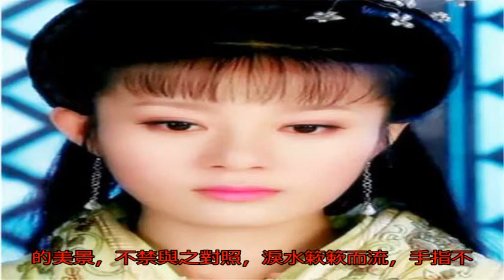中國古代四大美女，沉魚落雁之容，閉月羞花之貌，誰更美呢？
中國古代四大美女分別是西施，貂蟬，王昭君，楊玉環，她們集美貌與才華于一身，可謂是“沉魚落雁之容，閉月羞花之貌”，因為各自的傳奇人生而廣為傳頌，那么這四位佳人的容顏，誰更勝一籌呢？

一、西施

西施是中國古代四大美女之首，春秋戰國時期越國浣紗的女子，五官精致，粉面桃花，一顰一笑，盡是傾城。在國難當頭之際，美麗的西施以身許國，與鄭旦一起由越王勾踐獻給吳王夫差，憑借自己的美貌與才華一躍成為吳王最寵愛的妃子，英雄最難消受美人恩，吳王夫差沉溺于西施的美色，無心國事，最終落得眾叛親離的下場，后來吳國終被勾踐所滅，西施最后也被勾踐以亡國尤物的名義溺死于湖中。

二、貂蟬

貂蟬是中國古代四大美女之一，歷史小說《三國演義》人物，民國傳說貂蟬是東漢末年司徒王允家的義女，色伎俱佳，國色天香，為了實現王允匡扶東漢王朝的基業，挑撥呂布和董卓的父子關系，以報答義父王允的養育之恩。據羅貫中在《三國演義》中記載：呂布白門樓殞命，便以一句“妻女運回許都”作了了結。像貂蟬如此風華絕代的女子，在亂世中也是難于善終；她是匡扶漢室的女英雄，不惜誘敵成禍水，關于她的去向，終成迷。

三、王昭君

王昭君是西漢末年著名的大美女，聰慧異常，琴棋書畫樣樣精通，尤其彈得一手好琵琶。昭君的絕世才貌，順著香溪水傳遍南郡，傳至京城，漢元帝昭示天下，遍選秀女，王昭君為南郡首選。傳說王昭君進宮后，因自恃貌美，不肯賄賂畫師，結果畫師把她的畫像畫得及其平庸，而且還故意在她臉上畫了個丑陋的黑痣，王昭君失去與皇上相會的機會。為了胡汗雙方的和平共處，她自愿請求出塞和親。 在出塞的途中，王昭君一想到與故土永別，心中不由一悲，一時忍不住彈奏了《出塞曲》，令人聽了哀戚。王昭君的努力為國家帶來了和平，可是卻沒有改變自己的悲慘命運，令人驚嘆不已。

四、楊玉環

楊玉環是中國古代四大美女之一，唐玄宗的寵妃，膚如凝脂，臉如滿月，一顰一笑，風情萬種，雍容華貴透著一種典雅。相傳楊玉環一日閑逛到花園中，看到百花齊放的美景，不禁與之對照，淚水簌簌而流，手指不自覺的覆在了盛開的花草上，竟令綠葉卷起垂下，連花朵也羞的微微垂下，便有了“羞花”之稱。天寶十五載，安祿山發動叛亂，楊玉環隨李隆基流亡蜀中，途經馬嵬驛，于六月十四日，在馬嵬驛死于亂軍之中，一代佳人香消玉殞。

注：奇聞解密原創文章，未經允許不得轉載（圖片來源互聯網，版權歸屬作者）